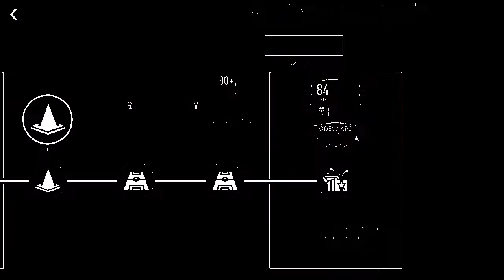FULL ACADEMY CHAPTER COMPLETED ! PACKED 84 OVR MARTIN ØDEGAARD CAM